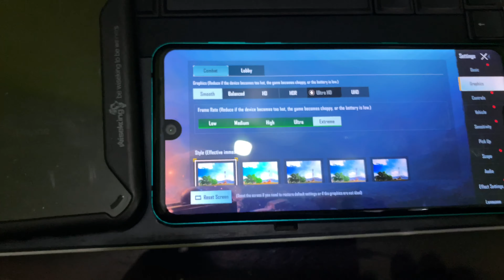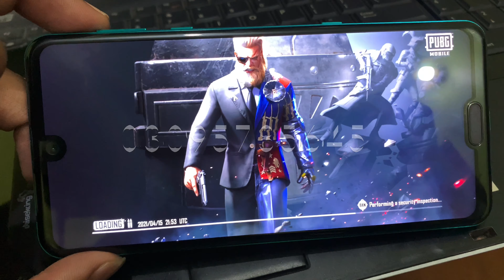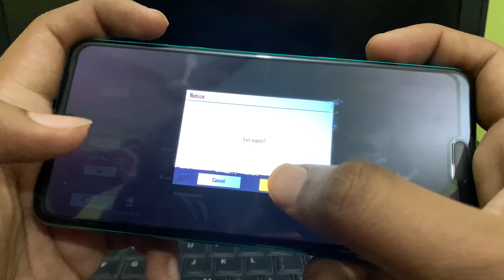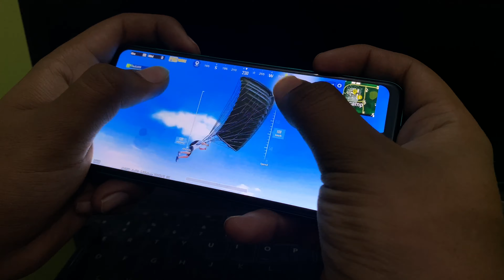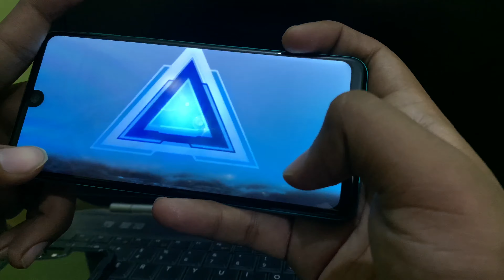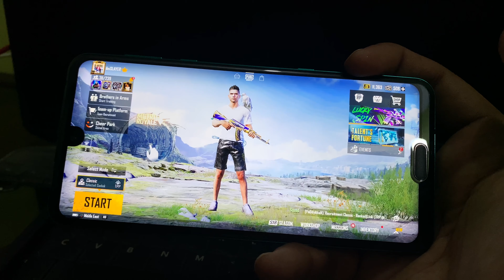IS FPS DROPS ? Bootcamp Handcam HotDrop Gameplay | Sharp Aquos R,R1,R2,R3,R4,Zero,Zero2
For mobile Contact on What’s app : 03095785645